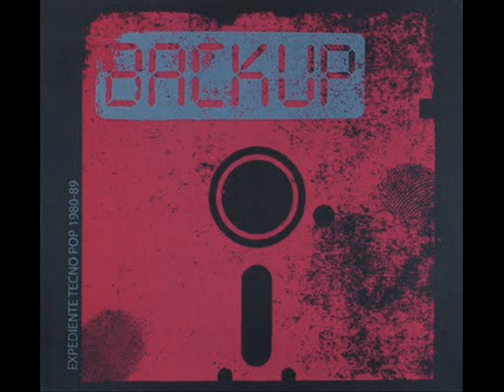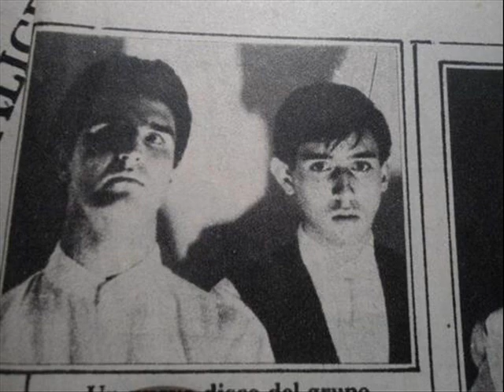Silueta Pálida- El paso del tiempo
He decidido subir este material.
Sé que existen algunas canciones aquí en youtube, tal vez otras no. Es una pequeña historia del synt pop mexicano.